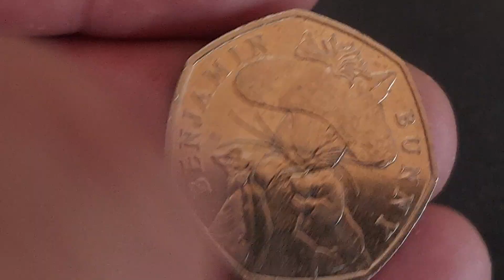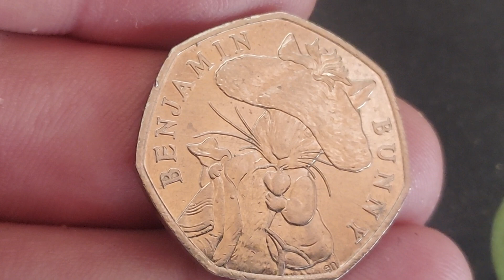UK 2017 50p Coin Find! CHECK YOUR CHANGE #940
UK 50 pence coin finds! CHECK YOUR CHANGE #940 fifty pence 50P COIN FIND. Queen Elizabeth II 2017 50p Commemorative 50p commemorative 50p Coin Finds. CHECK YOUR CHANGE 2017 50p Coin